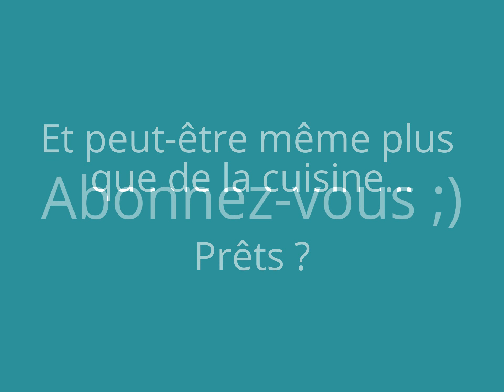Présentation de la chaîne Bergamote Family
Je débarque sur Youtube ;) dans les prochaines semaines vous pourrez découvrir des recettes bébé/enfant en vidéo, mais aussi des tutos de produits liés au repas de bébé ou à la puériculture.
A bientôt j'espère :)